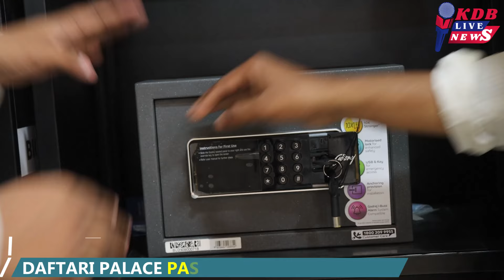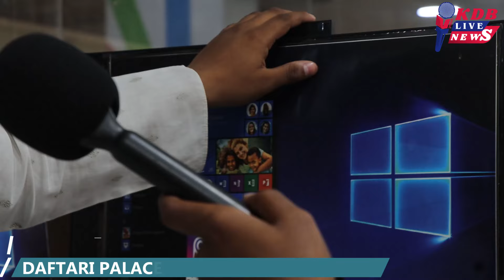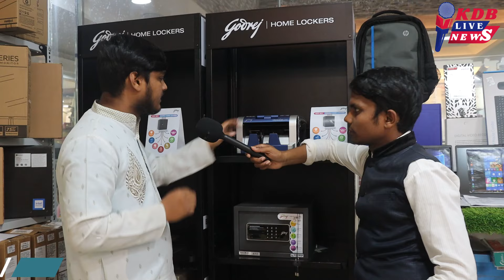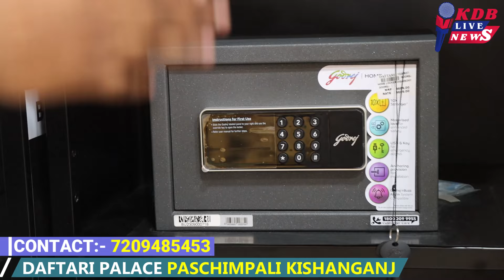खुशखबरी : किशनगंज दफ्तरी में पाएं कम पैसे में नया लैपटॉप, कंप्यूटर, CCTV Camera, जेरॉक्स मशीन स.....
खुशखबरी : किशनगंज दफ्तरी में पाएं कम पैसे में नया लैपटॉप, कंप्यूटर, CCTV Camera, जेरॉक्स मशीन सहित कई तरह के डिवाइस खरीदने का मौका। पाएं ब्रांडेड समान लोकल के दाम पर।